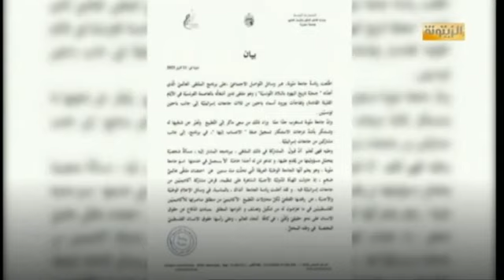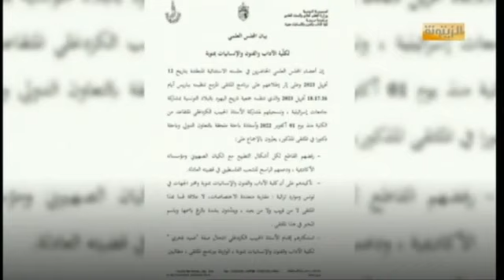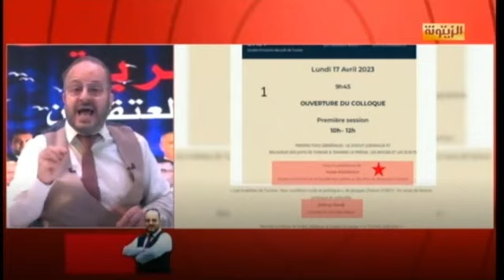جمال الدين هاني يفضح انتحال الحبيب الكزدغلي صفة بحث العلمي في الشأن السوسيولوجي للجالية اليهودية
جمال الدين هاني يفضح انتحال الحبيب الكزدغلي ومجموعة من الجامعيين صفة بحث العلمي في الشأن السوسيولوجي للجالية اليهودية